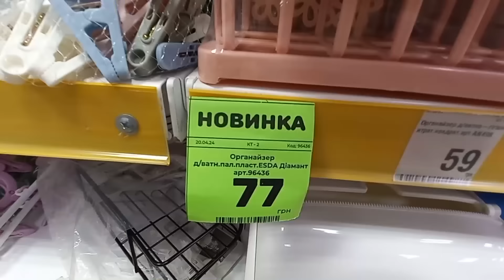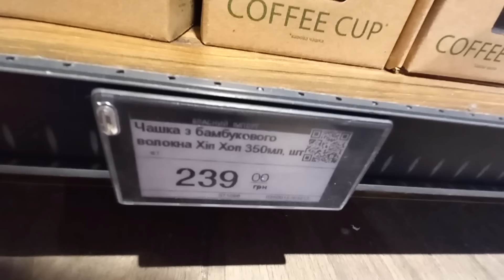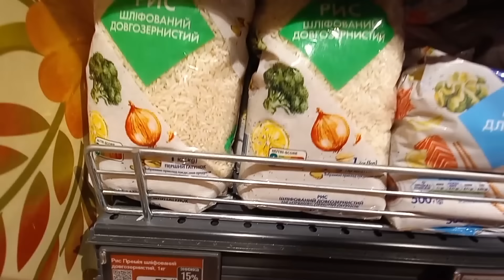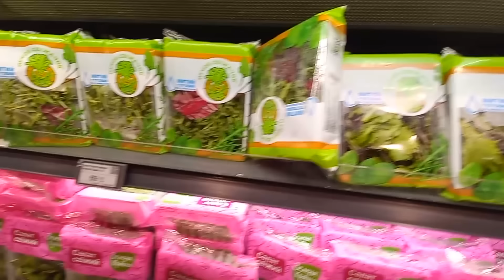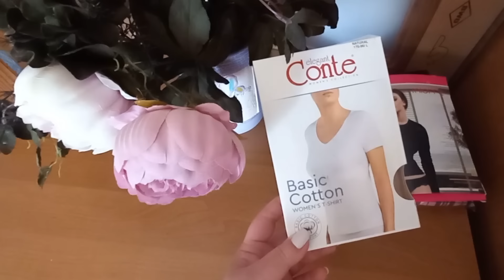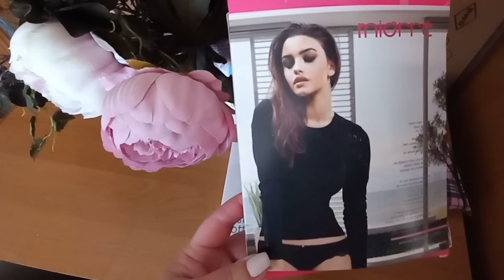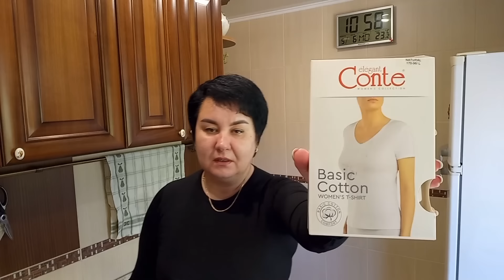💥Скільки ЦЕ ще буде? Прийняла рішення. Зайшла в Аврору та Сільпо. Примірка домашнього одягу. Влог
Скільки ЦЕ ще буде? Прийняла рішення. Зайшла в Аврору та Сільпо. Примірка домашнього одягу. Влог - це новий влог про моє життя в Україні. Розмова про важливе, примірка домашнього одягу та огляд в Аврорі та Сільпо. Мої живі думки, прогулянка парком.